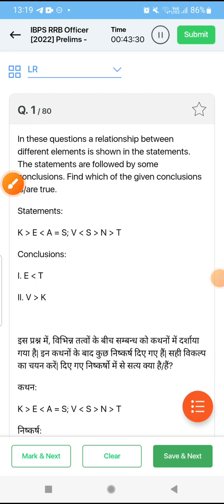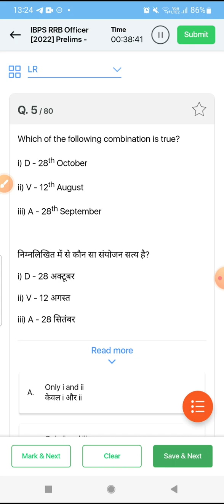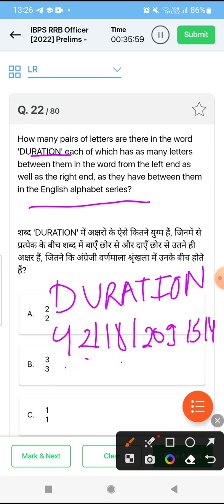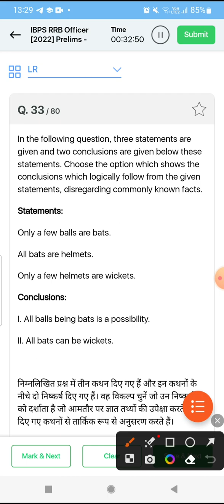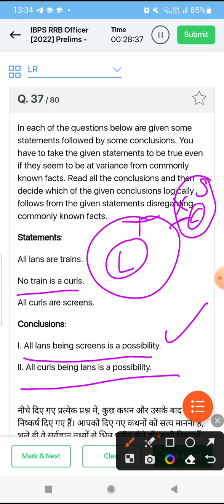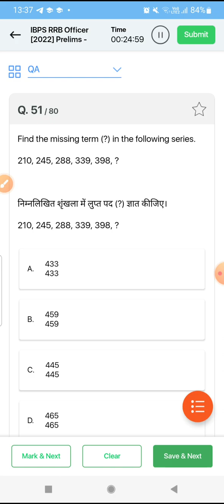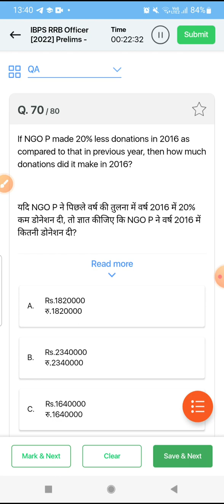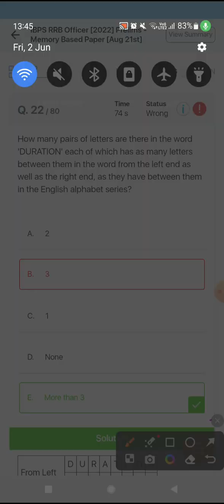# IBPS RRB PO PRE MEMORY BASED# O.B MOCKTEST , TRY THIS